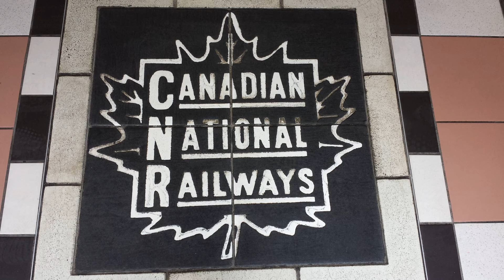The Way That Life Should Be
An original song by Richard Lepinsky